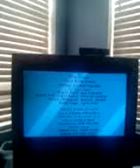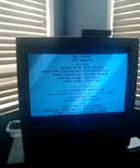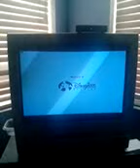The Three Musketeers credits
2004 movie credits